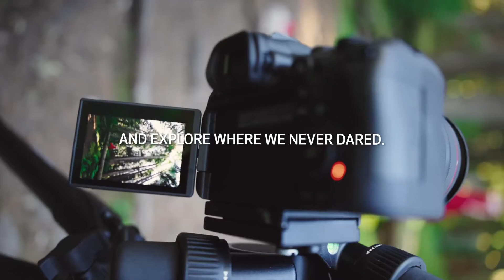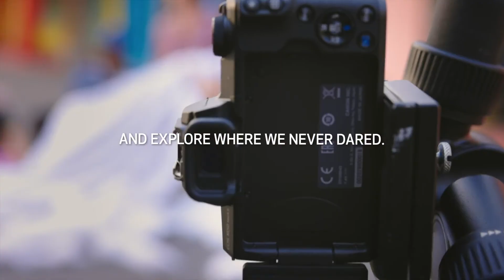Explore Within | Canon (Full Video)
Canon features Kelsey Johnson, Kimberly Douglas, and Natalia Seth to showcase what happens behind the scenes of their beautiful work. Edited by Straight Shot Post and produced by Pixel the Agency.
Influencers: Kelsey Johnson, Kimberly Douglas, and Natalia Seth
Producer: Lindsy Avritch
Director/DP: Dante Crisafulli
Colorists: Sean J Henderson and Patrick Badescu